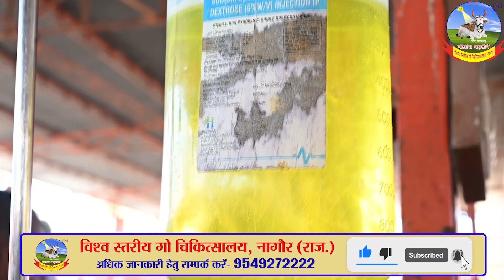गाय के गर्दन के पास होने वाली गांठ(Tumor) का मेडिकल टीम ने Operation कर पहुंचाई राहत ll Cow Hospital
Kushal Giri Maharaj - Biography

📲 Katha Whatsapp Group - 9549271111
📲 Jodhpur Shakha Whatsapp Group - 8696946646

Gaushala Group - To see the daily service and program of  World Level Cow Hospital, join these numbers for 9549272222 group.

Jodhpur Branch Group - To see the daily service and program of  World Level Cow Hospital, Jodhpur, join these numbers for 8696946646 group.

Katha Group - For daily information of Bhagwat Katha and Deviji, join these numbers for 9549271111 group.

For daily information of Kamdhenu Army Group-Kamdhenu Army join these numbers for 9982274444 group.

To see World Level Cow Hospital service, Swamiji's Sankirtana and daily programs on YouTube, search World Level Cow Hospital, Nagaur.

To watch youtube Bhagwat Katha, Deviji's Bhagwat Katha videos and religious status videos, search Devi Mamta.